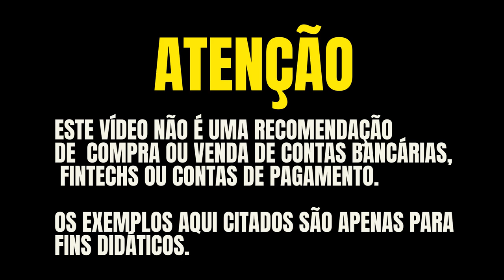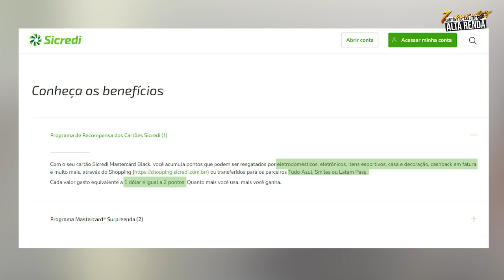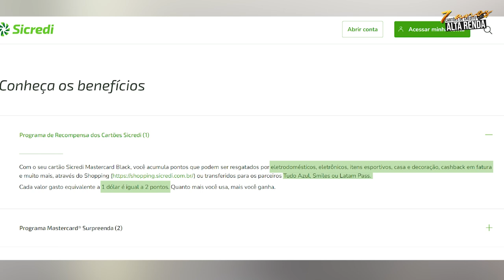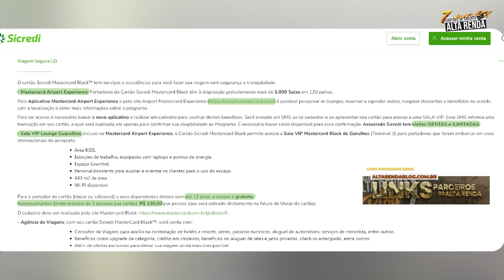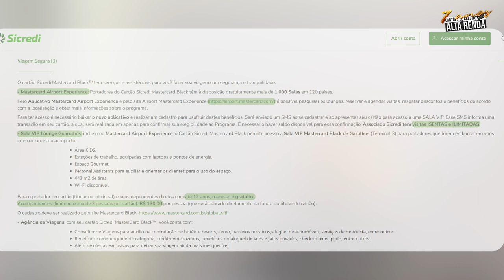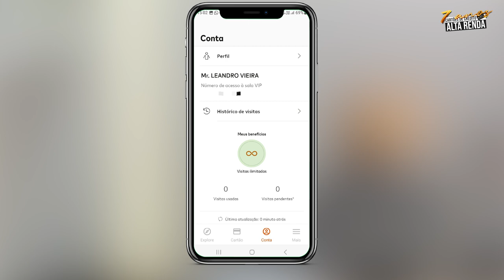💳SICREDI MASTERCARD BLACK! REALMENTE PERDEU OS ACESSOS PARA OS CONVIDADOS? SAIBA MAIS SOBRE O CARTÃO